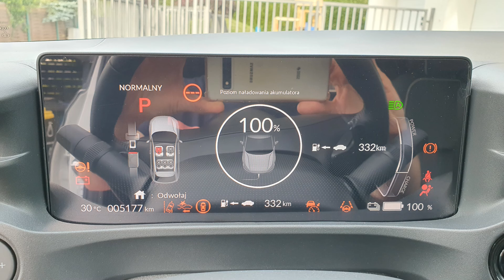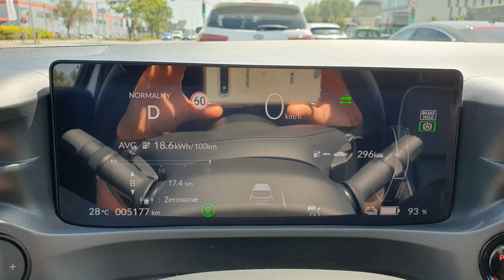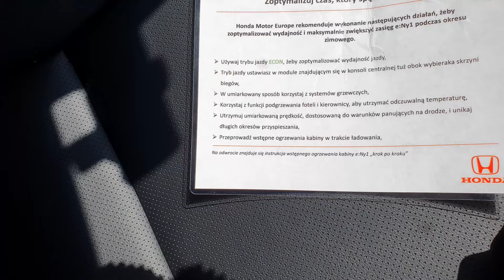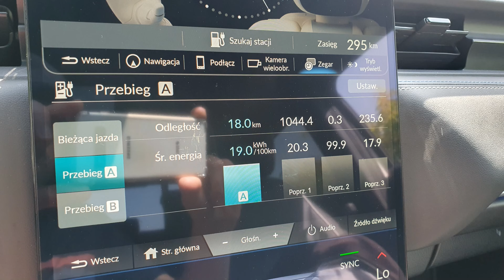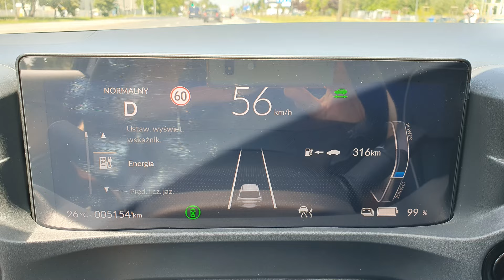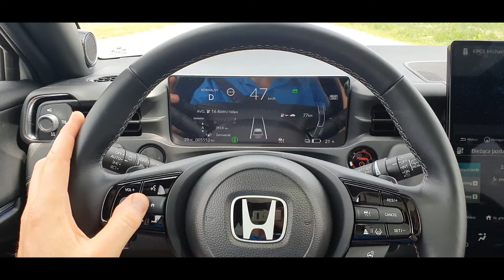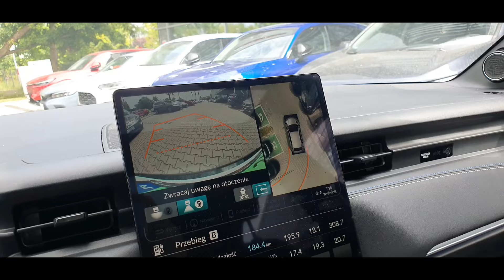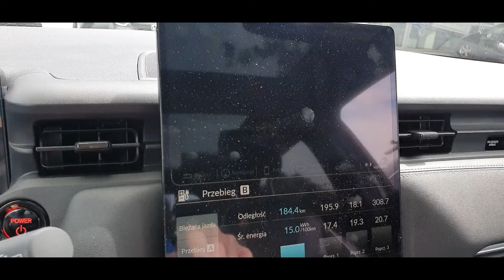HONDA e:NY1 - lepsza od hybrydy? TEST PL/ENG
Wrażenia z jazdy, omówienie samochodu i wiele innych ciekawostek.